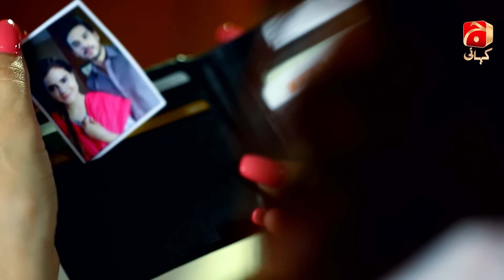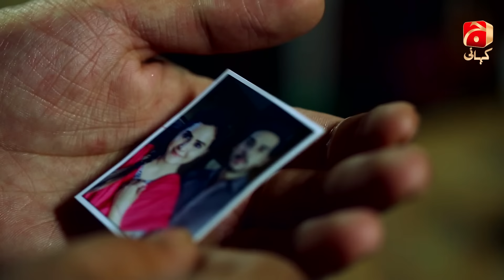Chahat Hui Tere Naam Episode 71 [HD] Imran Aslam - Beenish Chohan - Kiran Tabeer - Kanwar Arsalan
Chahat Hui Tere Naam Episode 71 [HD] Imran Aslam - Beenish Chohan - Kiran Tabeer - Kanwar Arsalan | Geo Kahani

This story revolves around Hira who has to move to her sister’s house to help her pregnant sister. Hira’s brother-in-law Fareed confesses that he loved her and not her sister but Hira never loved Fareed and when Hira’s sister comes to know about it she puts blame on Hira and confronts her very harshly. Eventually Hira’s sister dies after delivery and before death she takes a promise from Hira that she will and take care of her kid and to marry her husband. Hira marries Fareed. Time goes by, life is settled, but Alizay goes missing and while Farid and Hira are doing their best to find her Farid meets an accident and becomes paralyzed. Now she has to go out and earn for her family. Hira doesn’t have any bad intentions but her husband who used to love her blindly, facing an inferiority complex, starts doubting her wife which creates more difficult situation for Hira. Eventually Fareed in a moment of despair divorces her. What destiny has in store for Hira when she has to remarry an already married man Ashar whose wife is barren so Hira eventually becomes important in this house? But Ashar’s wife starts plotting against Hira.

Written by: Ghulam Sabir & Mehmood Elahi
Directed by: Mehfooz Qureshi
Produced by: Babar Javed

Cast:
Imran Aslam,
Beenish Chohan,
Parveen Akbar,
Kiran Tabeer,
Parveen Soomro,
Farzana Thaeem,
Kanwar Arsalan,
Kainat Chohan,